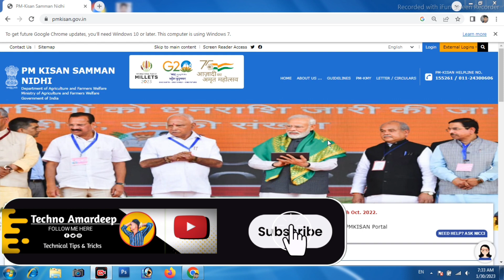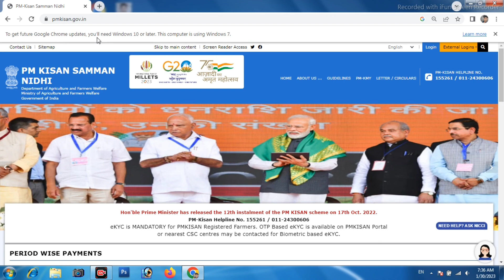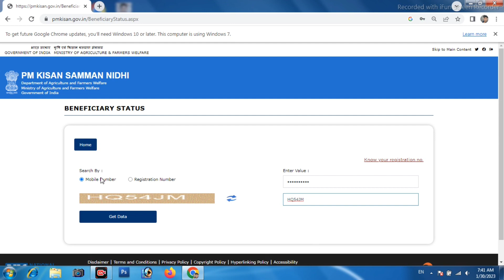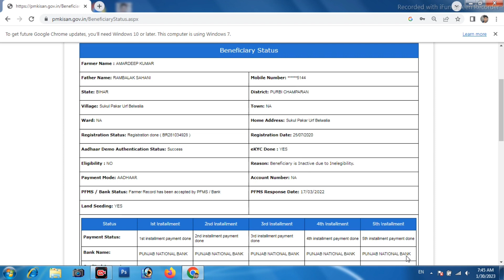Pm Kisan 13th installment new update | pm kisan ka paisa kab aayega |13वी किस्त इस तारिक को आएगा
pm kisan 13th instrallment big update
pm kisan 13thth installment status
technical
pmkisan waiting for approval by state ka matlab kya hai
pmkissan samannidhi beneficiary status
policy status kaise check kare
caste certificate apply
how to check pm kisan beneficiary status
kisan samman nidhi kaise check kare
kisan video
pm kasan beneficiary status kaise check kare
em kisan installment